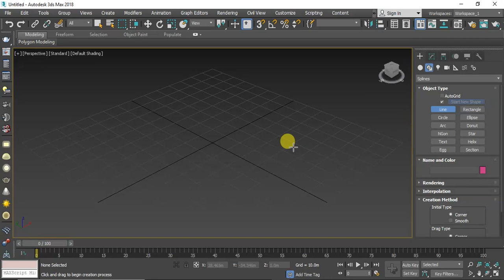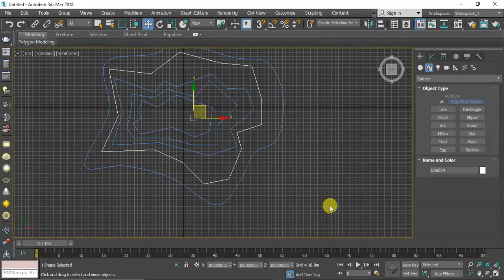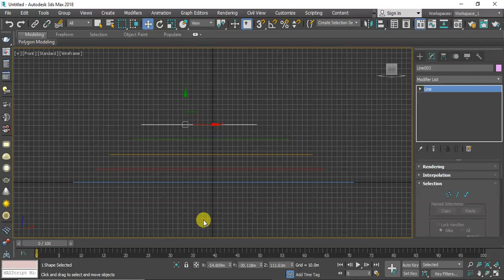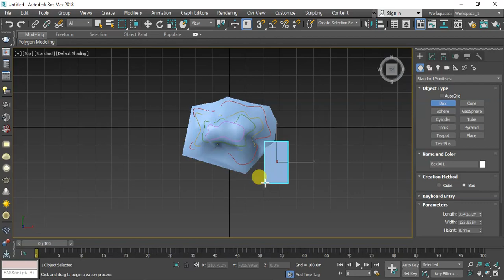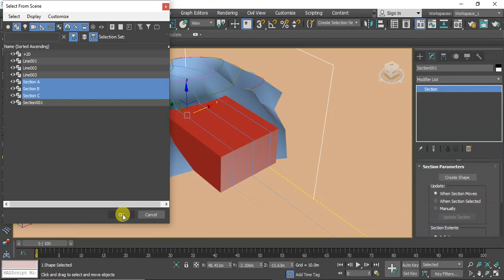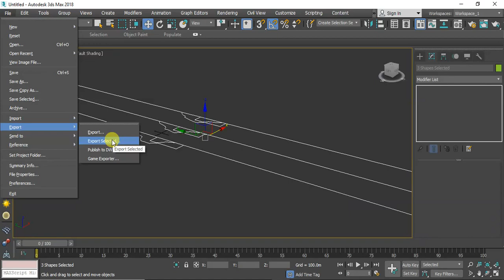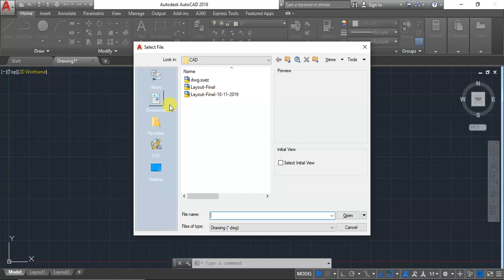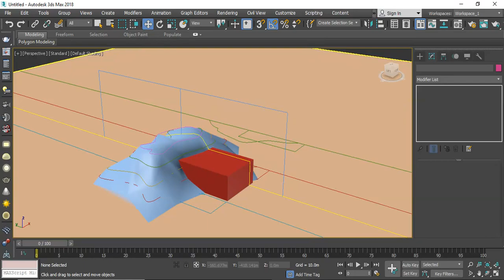Lecture 12 - 3Ds Max استخدام امر Terrain لعمل الكنتور والجبال والهضبه والتلال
3Ds Max للمبتدئين

 - المحاضرة الثانية عشر -

استخدام أوامر (Terrain ) لعمل الكنتور والجبال والهضبه والتلال

م/ أحمد حمدى